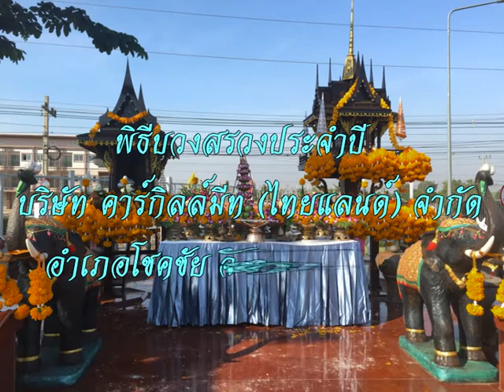พิธีบวงสรวงประจำปี บริษัท คาร์กิลล์มีท ไทยแลนด์ จำกัด อำเภอโชคชัย จังหวัดนครราชสีมา